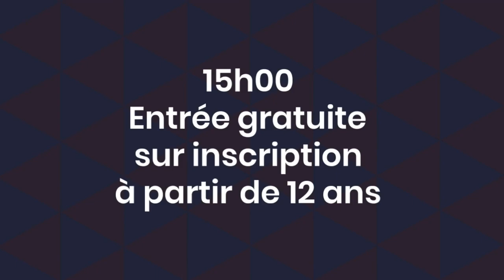Teaser - Argenteuil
Présentation de travail, le samedi 24 juin 2023. Au cinéma Jean Gabin, à Argenteuil.
Entrée gratuite dans la limite des places disponibles. Sur réservation! Performance à partir de 12 ans.